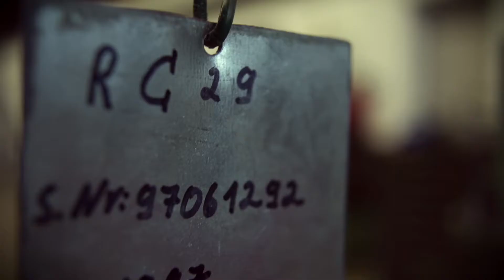Video Wettbewerb 'Follow Your Passion'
PROJEKT LEIDENSCHAFT

Mit 'Hold The Line' konnte sich unter die Gewinner reihen und den zweiten Platz abräumen.
Für die Produktion standen zwei Drehtage an. Einer mit Schmuddelwetter im Wald und einer eher sauber und behütet in urbanen Gefilden.